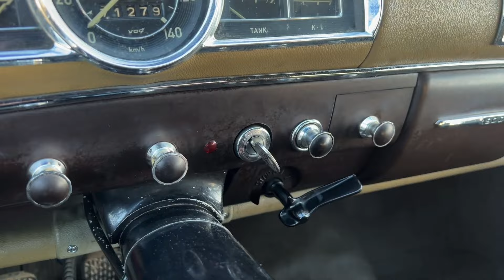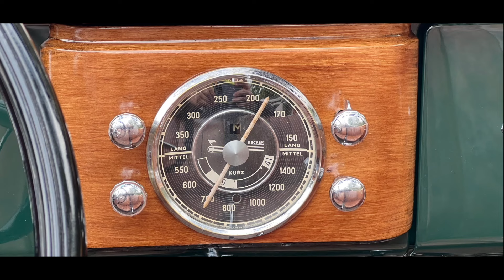Classic Mercedes-Benz 1950s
Mercedes for sale
Bilträffar i Värmlands län 2024 , Classic car show 2024 ,

ehicles include 1957 Pontiac Super Chief, 1955 Chevy BelAir, 1959 Edsel Ranger convertible, 1959 Cadillac series 62, 1957 Pontiac Safari station wagon, 1932 Ford Coupe, 1968 Dodge Charger R/T, 1972 Oldsmobile Cutlass S, 1940 Ford sedan, 1962 Chevrolet Biscaycle, Chevrolet 3100 series trucks, 1934 Ford Coupe Hot Rod, 1960s Oldsmobile 88 station wagon, cool Meyers Manx type dune buggy, AMC Javelin AMX, 1950s Packard, all kinds of classic cars, hot rods, street rods, muscle cars, lead sleds, old cars & old trucks from the 20s, 30s, 40s, 50s, 60s, 70s. DOWNTOWN CLASSIC CAR CRUISE!!! Classic Car Show, Hot Rods, Street Rods, Rat Rods, Muscle Cars!!
DOWNTOWN CLASSIC CAR CRUISE!!! Classic Car Show, Hot Rods, Street Rods, Rat Rods, Muscle Cars!! Faribault Minnesota Car Show
Faribault Minnesota Classic Car Cruise,

ドイツ車,Saksa autod,Německá auta,Voitures allemandes,German cars,السيارات الألمانية,γερμανικά αυτοκίνητα,þýskir bílar,coches alemanes,Auto tedesche,德國車,德国车,Carros alemães,Alman arabaları,njemački automobili

classic cars and trucks for sale,classic hot rods and muscle cars,classic convertible cars,great british car share,west riding classic cars,classic american cars in europe,
,rods hotrods customs & sales,peachtree classic cars,lowbourne classic vehicles,charvet classic cars,classic cadillac for sale,
classic british sports cars

Classic Car Cruise.
Faribault Car Cruise.
Classic Car Show.
Hot Rods,
Street Rods,
Classic Cars,
Car Show,
Classic Car Show,
Muscle Cars.
Rat Rods,
Chevy,
Ford,
Ford Fairlane 500
Ford Thunderbird,
Classic Ford Truck F-100
Plymouth,
Dodge,
Chrysler,

Chevy Impala
Chevy Bel Air
Ford Mustang
Ford GT40 Kit Car,
Ford Coupe,
32 Ford Coupe,
5 window,
Wagon,
Chevy Nomad,
Family Truckster,
Split window,
Classic Pick Up Trucks
Classic Trucks,
442,
Oldsmobile,
Muscle Cars,
Volkswagen,
VW, Beatles,
Buick Skylark,
Classic Buick
Pontiac Firebird
Trans Am
IROC Z
Chevy Camaro,
Classic Camaros,
Chevy Nova,
Chevy II
Chevy 2,
Cadillac,
Classic Cadillac
Classic Cadillac Ambulance,
1968 Cadillac Ambulance,
Classic Cars,
1930
1920
1935
1950,
1955,1956
1957
1958
1959
1960
1962
1963
1970
1968
1969
1972
1973
Matts Rad Show
Car Shows 2023